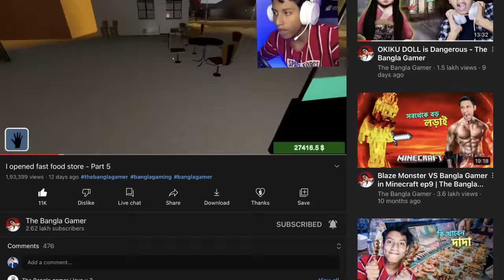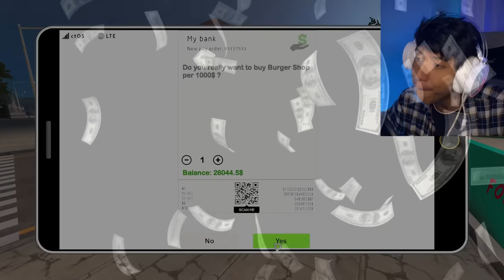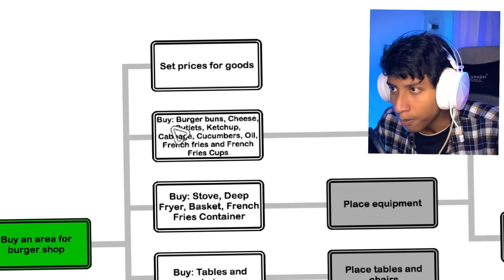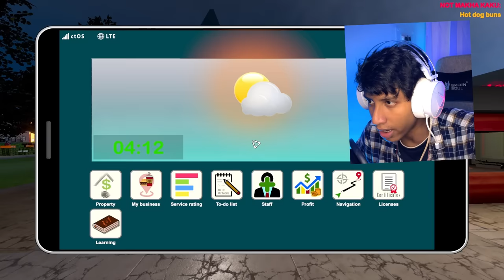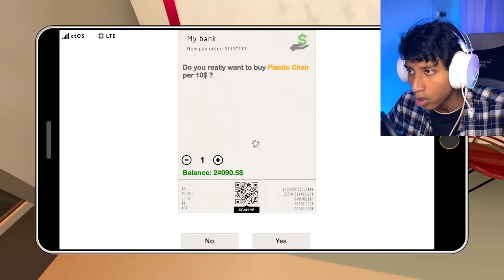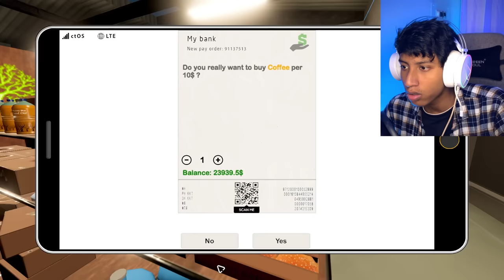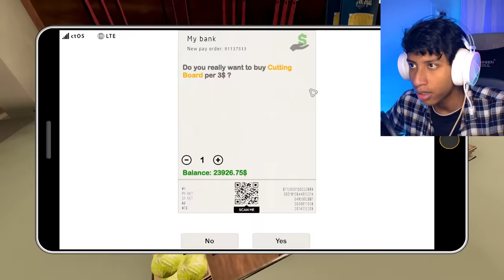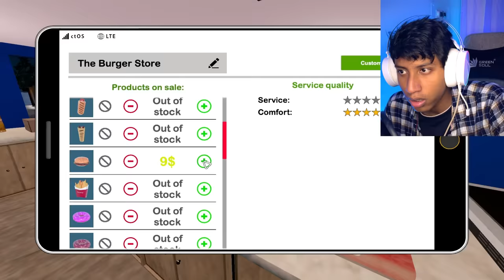I Opened Fast Food Store - Part 6